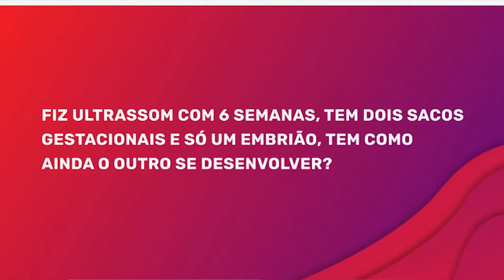DR. SILVIO RESPONDE: "2 sacos e 1 embrião, o outro pode se desenvolver?"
* LANÇAMENTO DA MENTORIA "GUIA DAS GESTANTES"*

Você sabia que em algumas gravidezes é possível encontrar dois sacos gestacionais, mas apenas um embrião visível inicialmente?
💡 É verdade! E muitos se perguntam se o segundo saco gestacional pode ainda se desenvolver. Aqui está o que você precisa saber:

Embora seja menos comum, é possível que o segundo saco gestacional se desenvolva posteriormente. Isso pode ocorrer devido a vários fatores, incluindo diferenças na taxa de crescimento entre os embriões ou uma possível detecção tardia do segundo embrião devido à sua posição ou tamanho inicialmente pequeno. 🤰✨

No entanto, é essencial estar ciente de que nem sempre o segundo embrião se desenvolverá. Cada caso é único e pode variar de acordo com vários fatores.

Se você estiver em uma situação semelhante, converse com seu obstetra para obter orientações personalizadas e acompanhamento adequado durante a sua jornada gestacional. 🤰💖

Deixe seus comentários e dúvidas! 🔎

Selecione e assista o vídeo na língua de sua preferência!